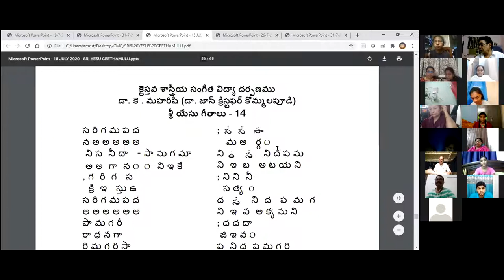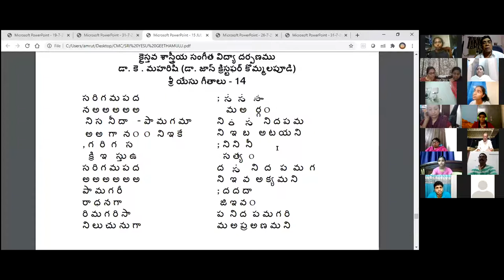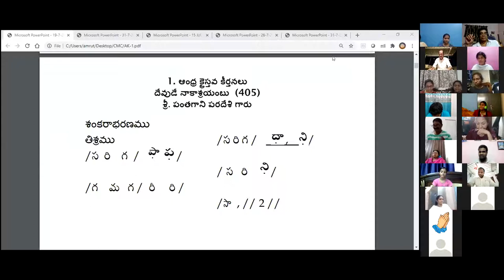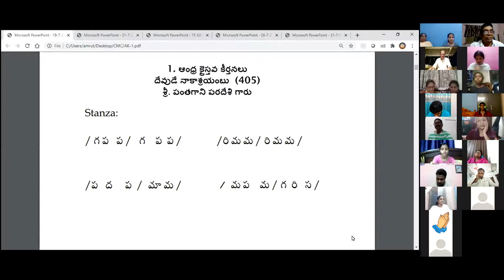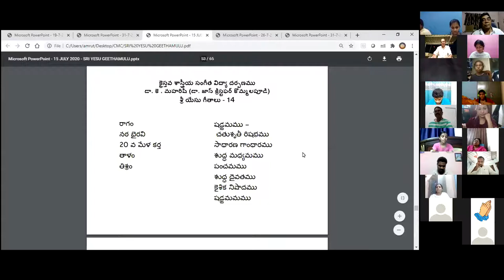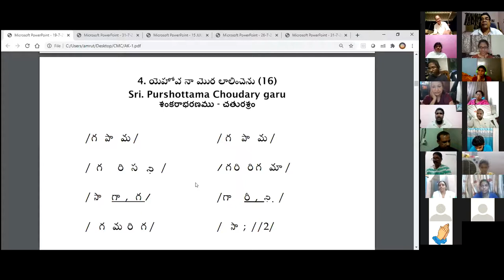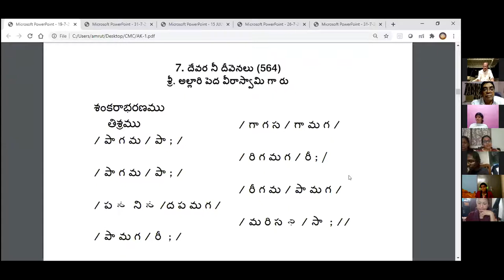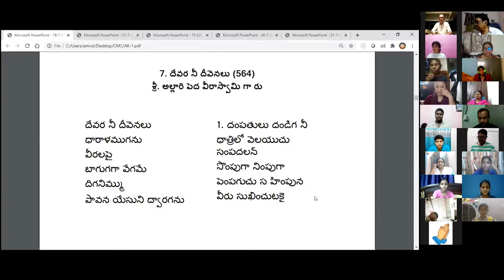31st AUG 2020 Dr K Maharishi's Christian Melodies Christian Music College Online Music Class #139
Recording MVP Colony Visakhapatnam
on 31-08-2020